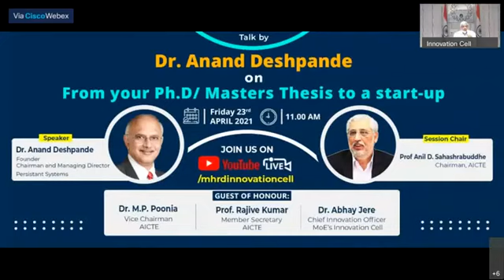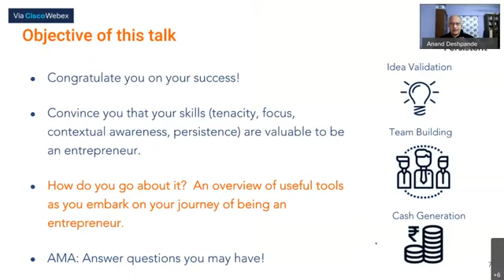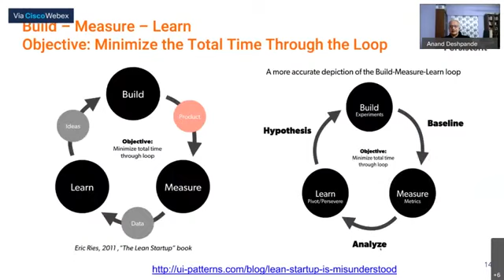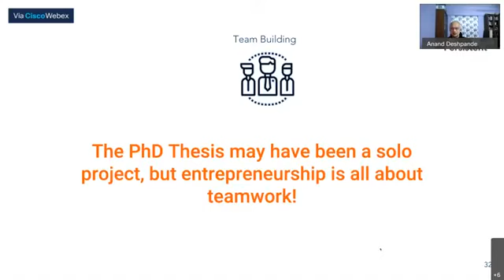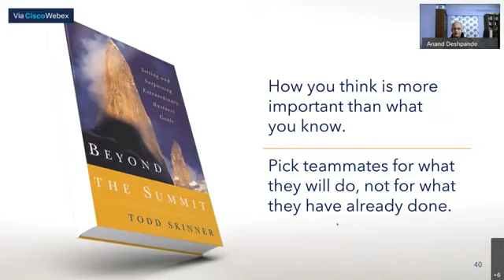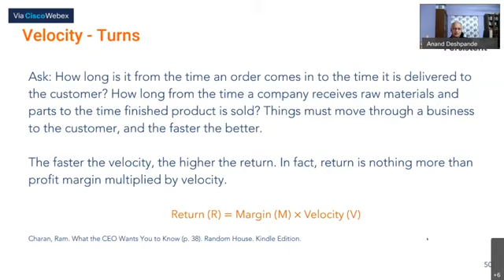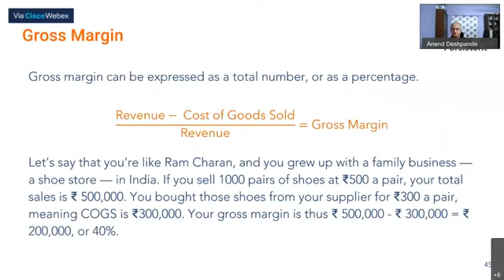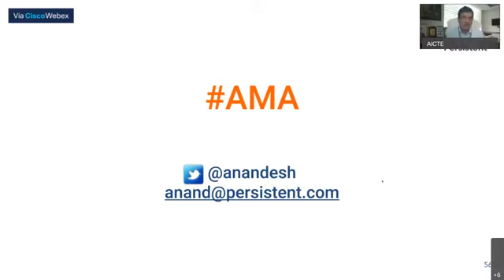MIC Activity - Talk on 'From your PhDMaster’s Thesis to a Start Up' , by Dr Anil D Sahashrabuddhe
The members of Institute’s innovation council cell of Toc H Institute of Science & Technology(IIC-TIST) participated in a talk “From your PhD/Master’s Thesis to a Start-Up” organized by the innovation cell of MHRD on 23rd April 2021. The talk primarily focused on how to push our research work, carried out as part of Master’s Degree or PhD, beyond the limits for the cause of entrepreneurship. The talk was delivered by Dr. Anand Deshpande, Founder and CMD, Persistent systems. The talk session was chaired by Dr. Anil D Sahashrabuddhe, Chairman, AICTE. The guests of honors for the session were Dr. M.P.Poonia, Vice Chairman, AICTE, Dr. Rajive Kumar, Member Secretary, AICTE and Dr. Abhay Jere, Chief Innovation Officer, MOE’s Innovation Cell.